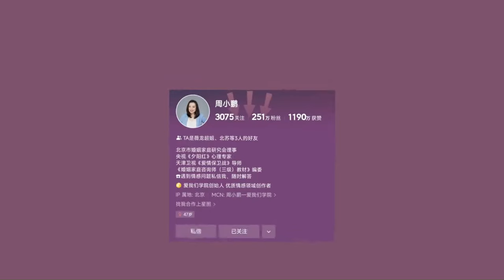女人的三座靠山，大部分女人都选错了！